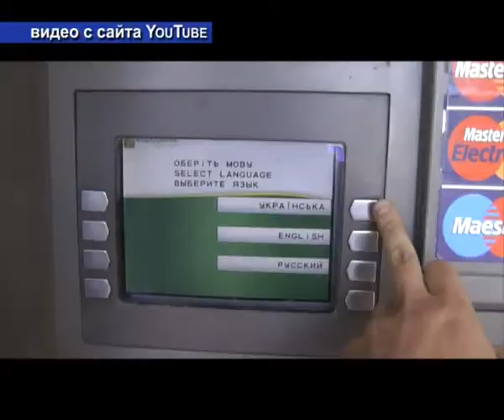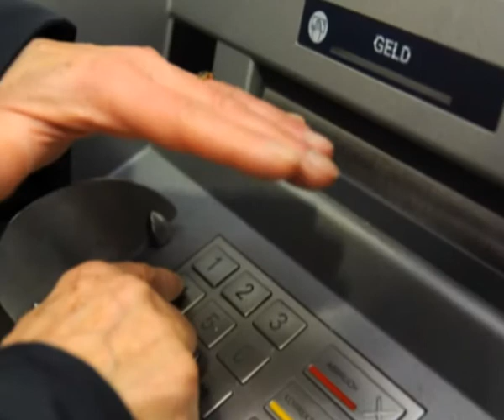КунгурТВ 02 02 2018 Мошенники крадут деньги с банковских карт